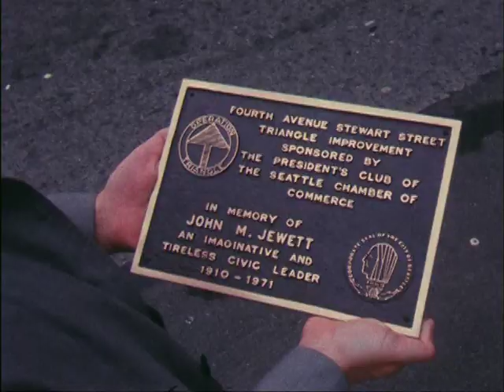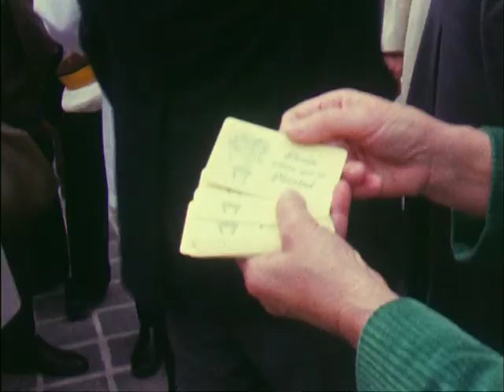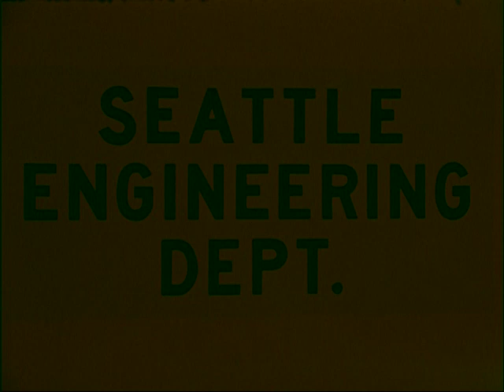Various Projects, 1971-1973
Original format: 16mm, color, silent

4th and Stewart triangle dedication with city officials; maintenance equip. Sick's Stadium; sewer line replacement around 6th and Stewart (?) with nice downtown scenes including theater playing "The Godfather", W. Marginal Way Slip Form Paver.